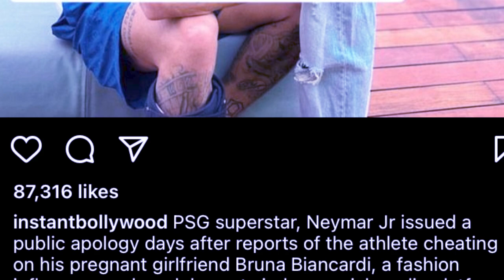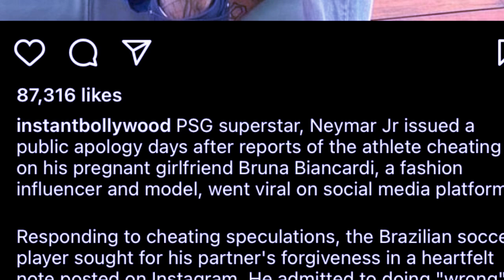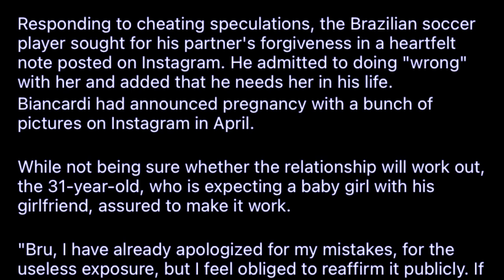bitar ki nongkyrshan ba klim u neymar iaka lok ba dang armet bad da kawei pat ka kynthei